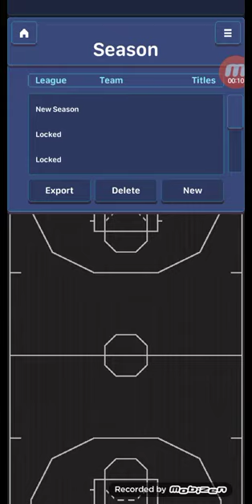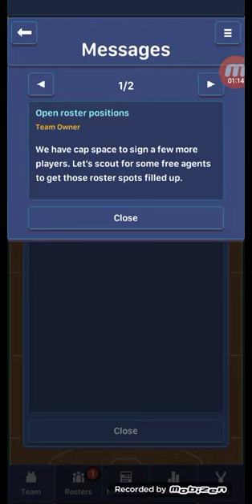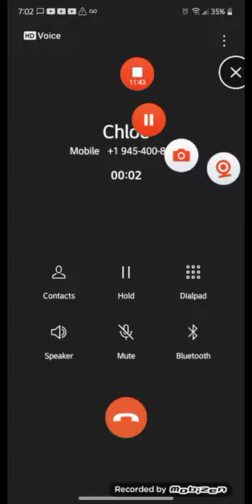retro bowl but basketball| hoop League part 1